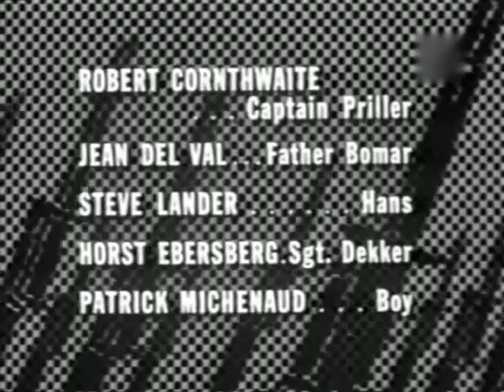Combate T3E21 El campanario (9 febrero 1965)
Saunders, Caje y Kirby están en una misión nocturna moviéndose por un pueblo francés abandonado cuando notan a un paracaidista estadounidense colgando del campanario de la iglesia. Inmediatamente después de entrar a la iglesia, dos camiones alemanes llenos de tropas ingresan al pueblo, se detienen justo afuera de la iglesia y establecen un perímetro armado con la aparente intención de establecer un puesto de mando.